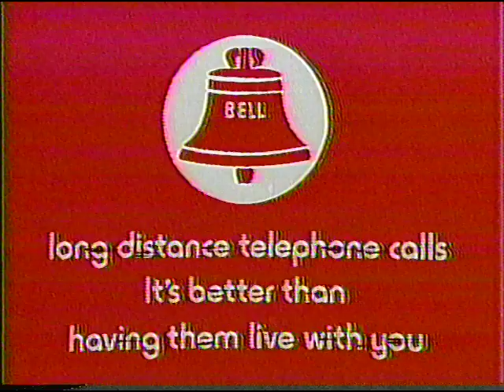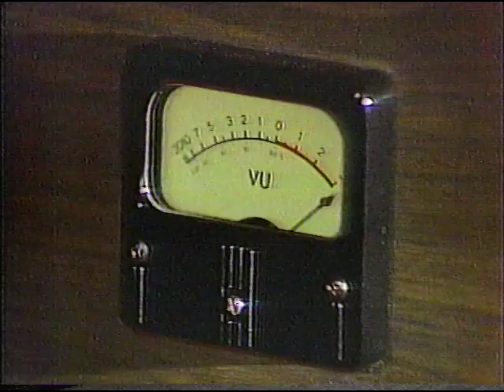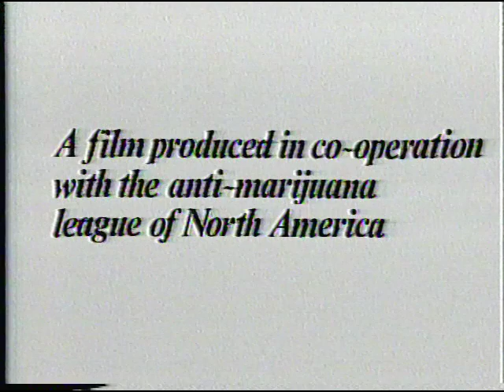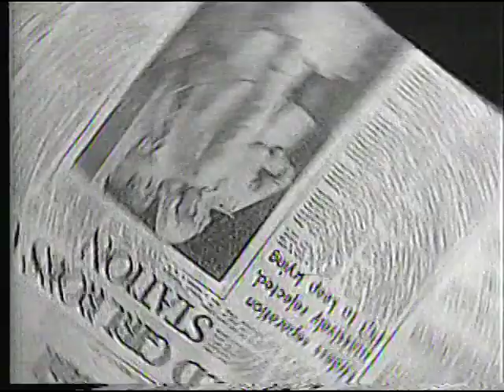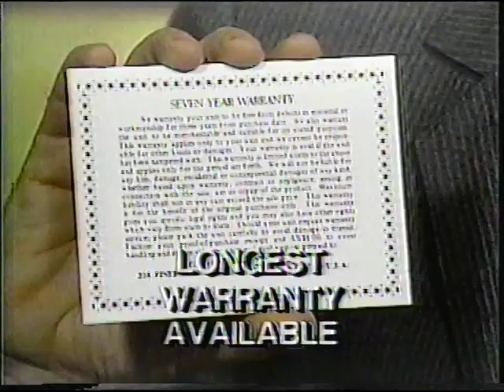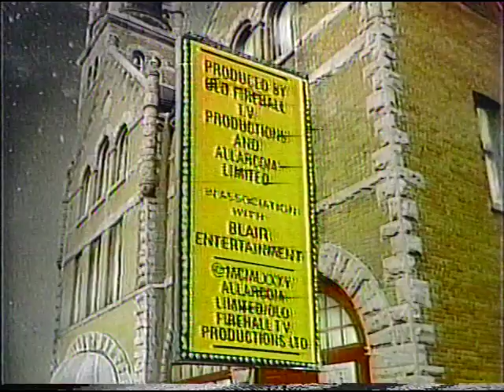SCTV 1 - 11 Broads Behind Bars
SCTV season 1, episode 11 featuring Do It Yourself Dentistry, Dining With LaRue, and Broads Behind Bars.